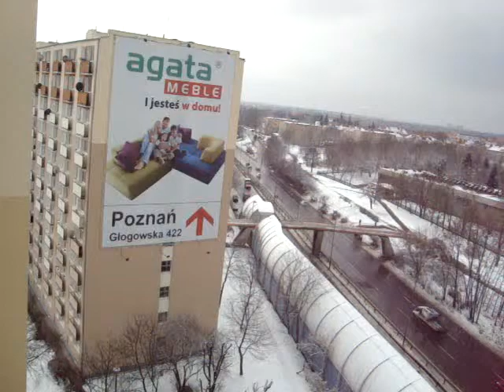2015 02 04 Zima w Poznaniu.